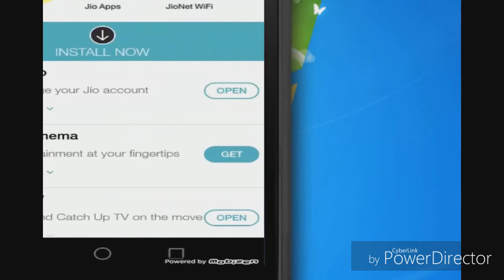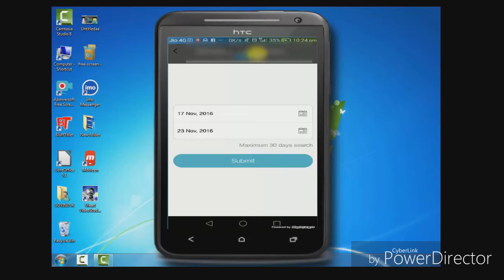JIO BILL /STATEMENT CREATING METHOD